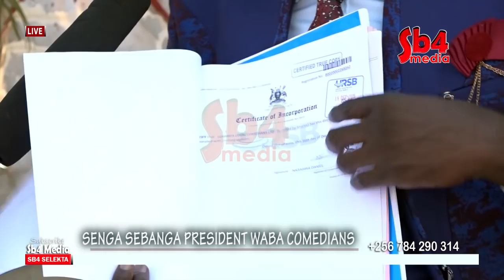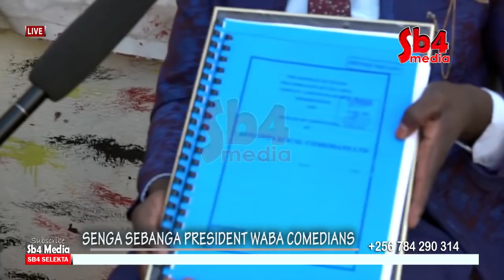MCMariachi ,Amooti Ne Kaparere siba Comedians Senga Sebanga Akooze Ekibiina SB4 MEDIA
MCMariachi ,Amooti Ne Kaparere siba Comedians Senga Sebanga Akooze Ekibiina